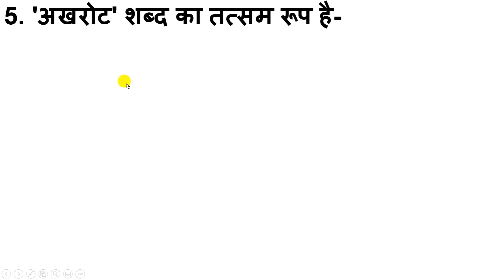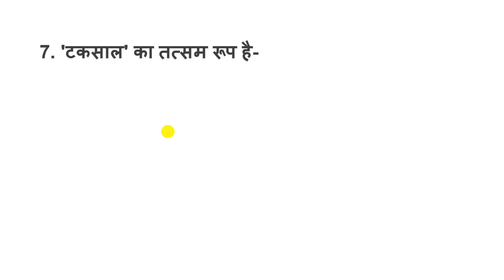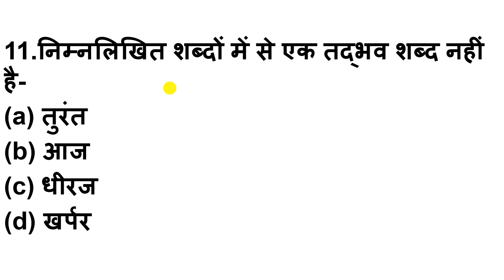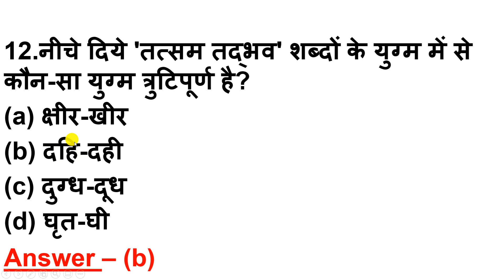uptet 2020 | tatsam tadbhav question answer | uptet hindi practice set | super tet hindi practice